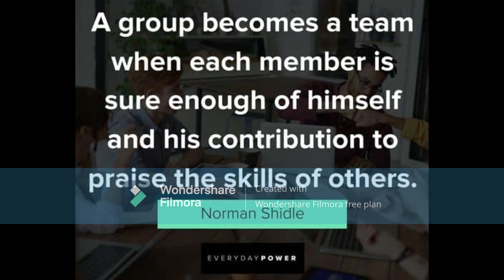Team Work Makes The Dream Work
"Team Work Makes The Dream Work" emphasizes the power of collaboration and unity in achieving shared goals. By pooling together diverse talents, ideas, and efforts, teams can overcome challenges, maximize productivity, and realize collective aspirations. It highlights the synergy that arises when individuals work together toward a common vision.